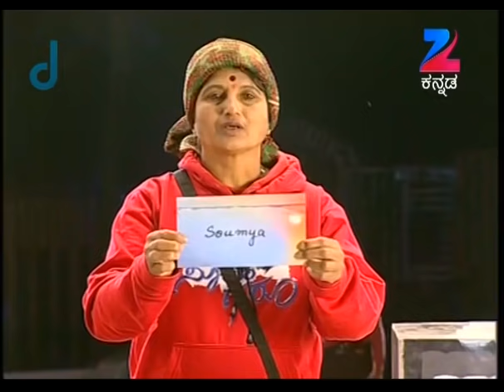Life Super Guru | Kannada Reality Show | EP 22 | December 12, 2014 | ZeeKannada TV Serial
Story
Life Super Guru is a Kannada reality show. Hundreds of contestants are auditioned out of which 10 young and 10 old participants are shortlisted. These 20 participants are then put in a villa, where they have to perform difficult but fun-filled tasks.